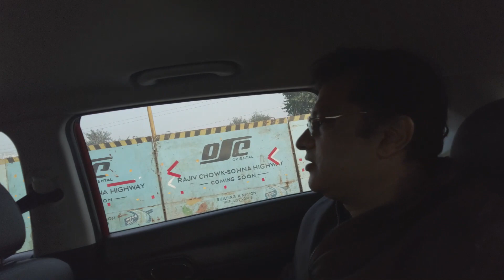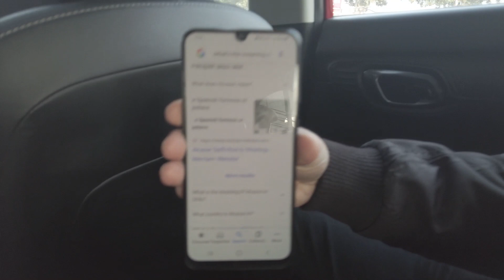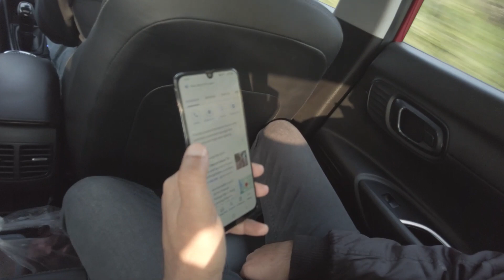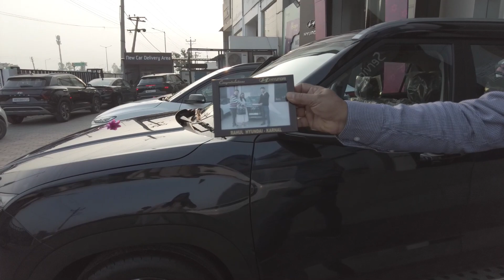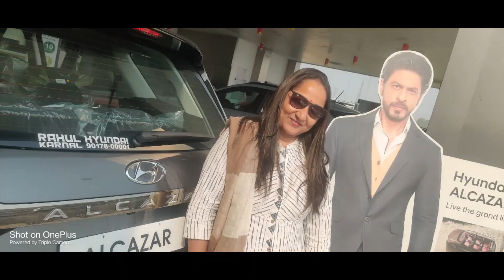Ghar aayo hamaar - Hyundai Ki Alcazar | Safarnama - Travelling Trails with Arpana | Automatic Cars